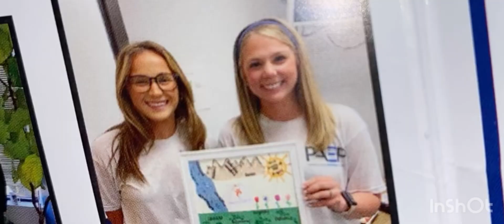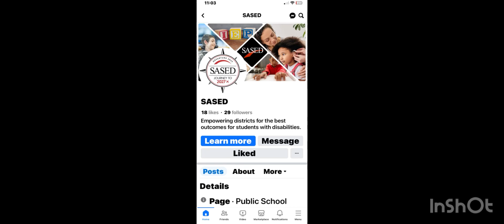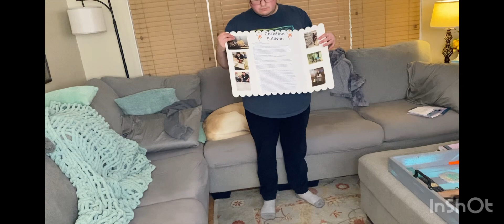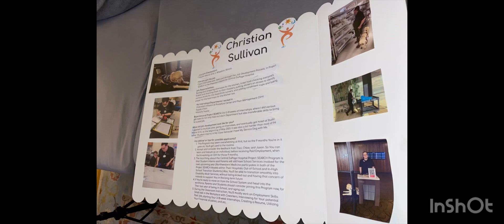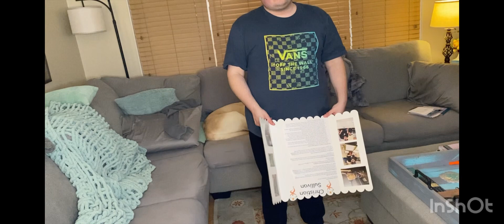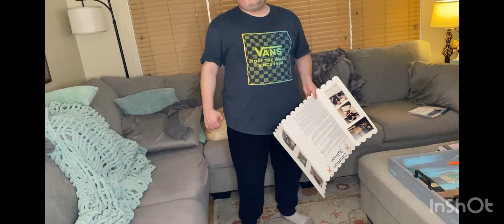Insight on Parents Alliance Employment Project and Project SEARCH at Central DuPage Hospital!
How The Parents Alliance Employment Project (Disability Individualized Employment Services Agency) started and its impact on the greater Chicagoland Area, for Young Adults with Disabilities! (Like My Brother Anthony 🦯👨‍🦯, My Guide Dog 🦮 Zeke, and I 🦯👨‍🦯🦮🐾!)

SASED-(The School Association For Special Education in DuPage County’s) Facebook

The National Project SEARCH Program Model for Young Adults with Disabilities at Cincinnati Children’s Hospital Medical Center in Cincinnati, Ohio started in the USA 🇺🇸 and around the World: Project SEARCH › who-...About Us - Who We Are

Project SEARCH at AMITA Health Adventist La Grange Medical Center where My Friend Anthony Morris has done after leaving SASED’s Visually Impaired Program, in past years of School too